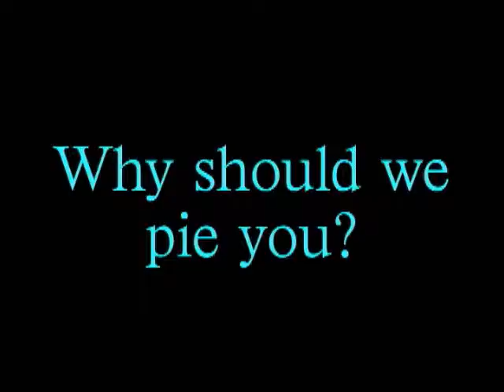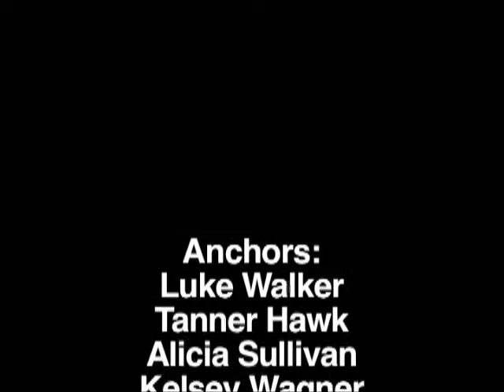Friday March 15th 2013